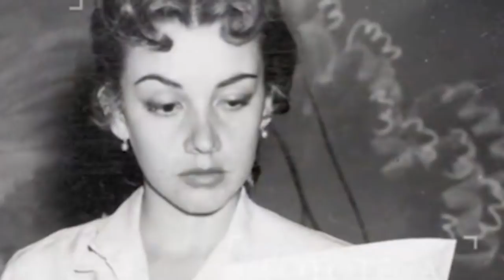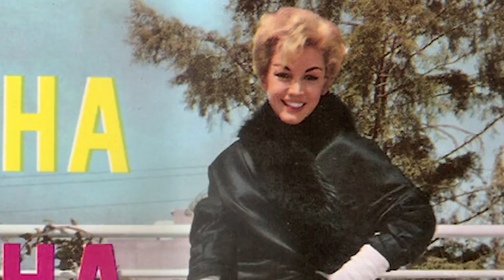La Vida y El Triste Final de Evangelina Elizondo - LOS ESCÁNDALOS MÁS GRANDES Y DOLOROSOS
Mini biografía de la vida del Evangelina Elizondo. Evangelina Elizondo (Ciudad de México, México, 28 de abril de 1929-Ib., 2 de octubre de 2017) fue una actriz y cantante mexicana.